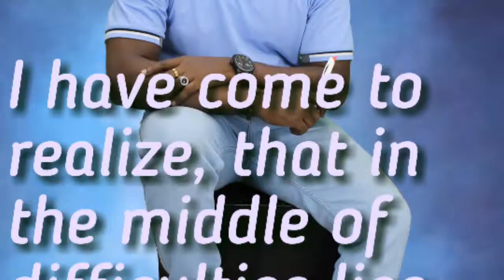March 3, 2019